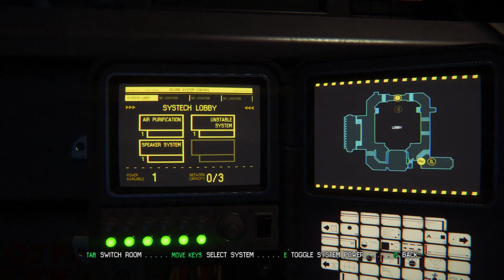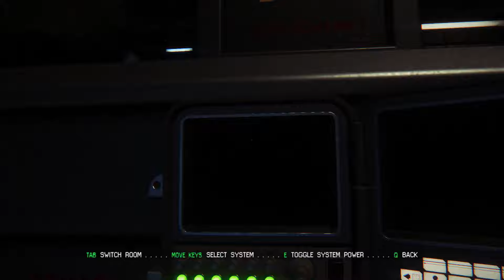TikTok Is Really FAKE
What even is my for you page? Tales From TikTok Volume 2.

100 LIKES WILL MAKE ME SMILE  ಠ_ಠ

Song:
Speak EZ (Matt Large)